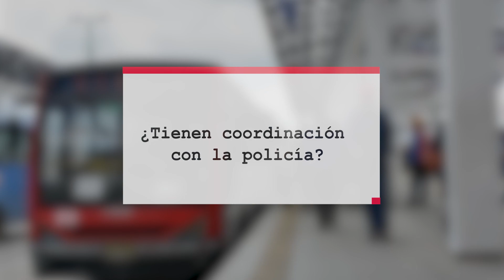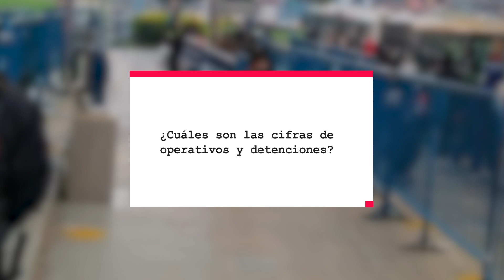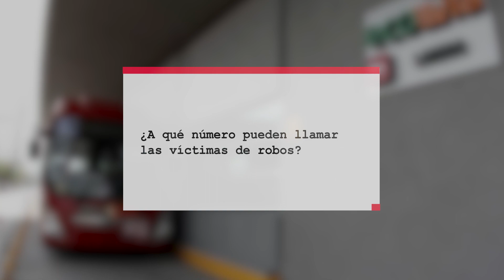¿Qué sucede con el Ecovía? l Mauricio Cerón, coordinador de seguridad de la Empresa de Pasajeros